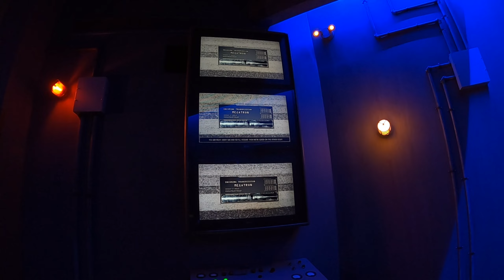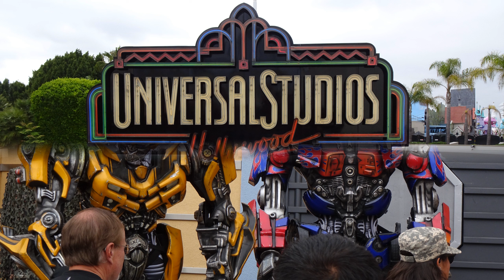California Travel Vlog - Summer 23 - Part 6 - L.A - Universal Studios Hollywood (Citywalk & Park)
Join us on our trip to California, where we visited San Francisco, Monterey Bay, California Highway 1 (including Big Sur), and L.A (including El Gato night market and Universal Studios).

Tobu - Sweet Story
Tobu - Candyland
Tobu & Wholm - Better Days